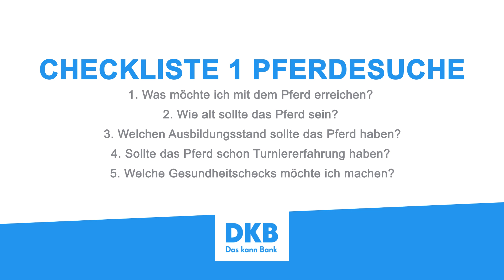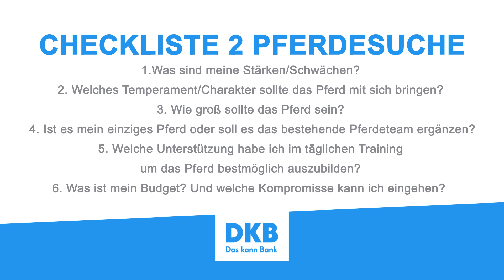Welches Pferd passt zu mir? Welche Eckdaten sind wichtig?🐴 #1 Pferdekauf mit Plan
Eine emotionale Angelegenheit; Pferdesuche. Wer sich schonmal auf die Suche nach einem neuen Pferd gemacht hat kann dies wahrscheinlich nur bestätigen. Wir haben Holger Wulschner und Andreas Kreuzer gefragt welche Tipps sie für die Pferdesuche haben und was ihnen dabei wichtig ist. Zuerst geht es natürlich an die Vorbereitung, denn die ist entscheidend ob die Suche wirklich erfolgreich sein wird. Welche Fragen sollte man sich stellen, bevor man auf die Suche geht und welche Kriterien sind entscheidend in der Pferdesuche?

Unser Ziel ist es, das Training von Dir und Deinem Pferd noch besser zu machen. Euch zu helfen die verschiedenen Herausforderungen in der Pferdeausbildung mit speziellen Übungen zu meistern. Von Dressur über Springen, Jungpferdeausbildung bis hin zur schweren Klasse oder Sitzübungen für den Reiter, wir haben für alles gesorgt. ✨
Bist Du schon Premiummitglied? Dann schau doch gleich mal rein, denn für Dich ist die Academy kostenlos! Wenn Dir unsere Clips gefallen, sorgen wir regelmäßig für Nachschub an neuen, spannenden Trainingstipps.
Mehr Pferdesport?